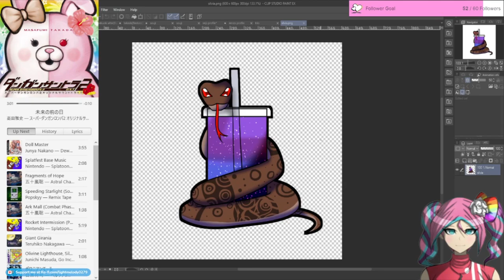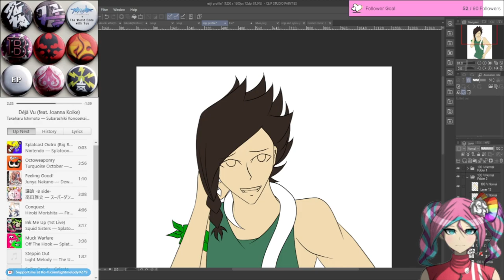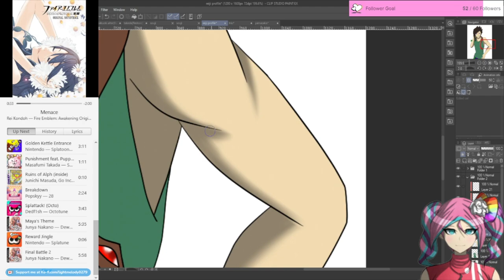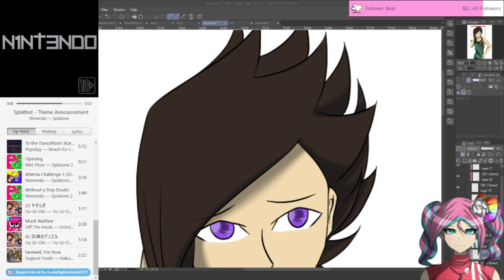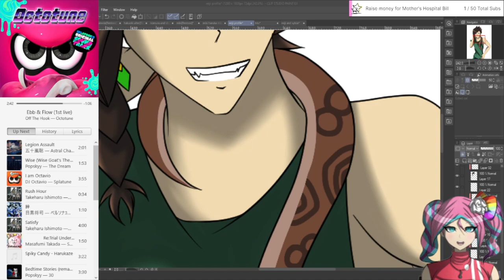Art: Reiji Yamazaki (Asteria's Artists)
Had this in the archives so thought this week would be Art week.